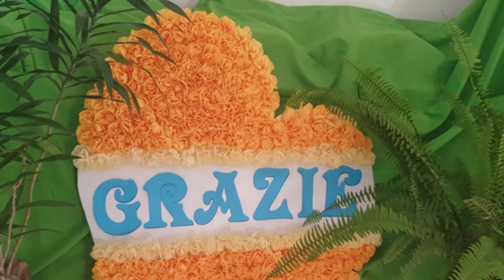Provincial's Message to the Students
During the canonical visit to Eusebia Palomino Community, on May 16th 2022, the students gave a warm and festive welcome and the Provincial gave to them the message to be always happy.